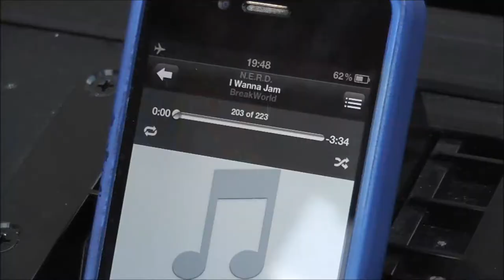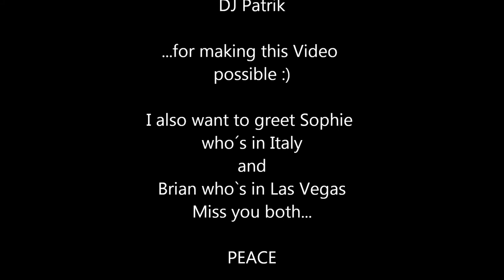BBoy Benett | Official Trailer (2012) | Dominance Crew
This is my first Trailer. I have been dancing for 3 Years now. I hope you'll enjoy :)